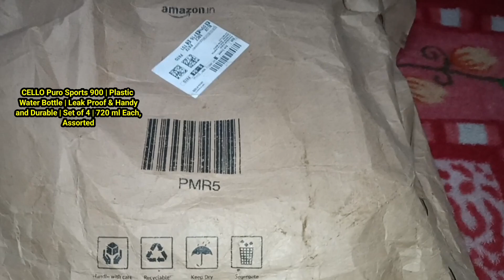😃😃4 BPA FREE CELLO PURO FLIP-TOP Water Bottle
Follicharge multivitamin tablets review|Best water bottle| Cello Bottle| Milton Water Bottle|Cello Thermos Bottle|